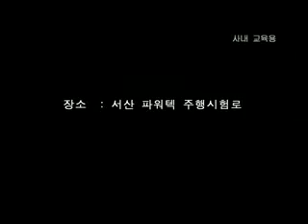sonata vs honda accord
this honda accord copy the new hyundai sonata so this is the result